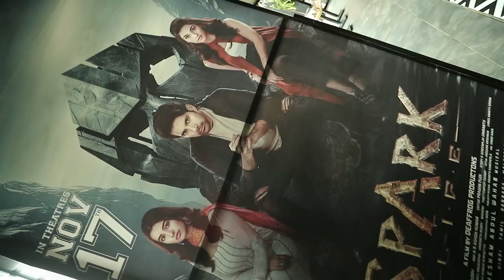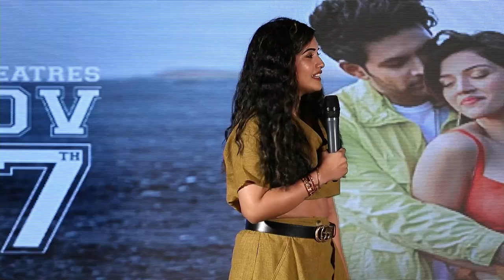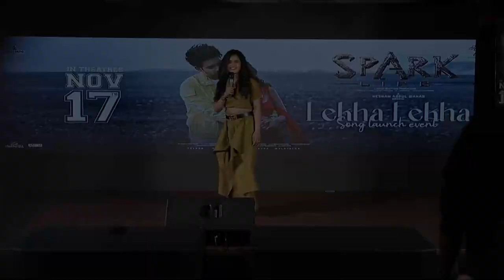SPARK Movie Song Launch and Q & A With Influencers | Filmyfocus.com